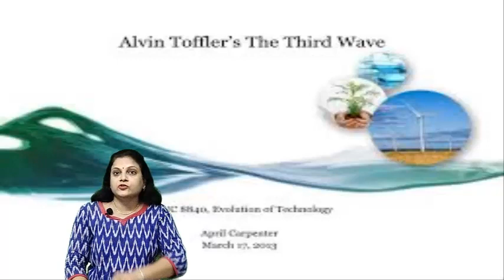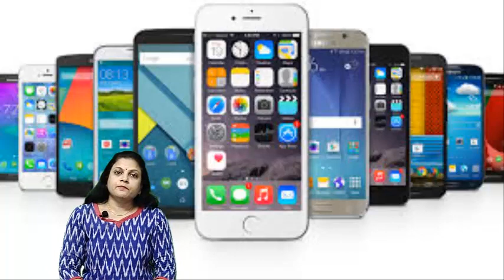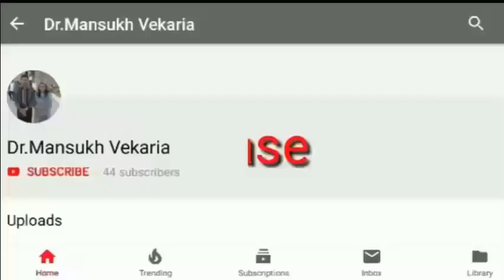Presented By: Jayshree-Rangolia_Vekaria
Presented By:
Jayshree-Rangolia_Vekaria
Special Speech on National Technology Day 11 May : Presented By: Jayshree Rangolia Vekaria
Theme Of this Day: RESTART (Rebooting the Economy through Science,Technology And Research Translations)

Types of Technologies

Information Technology
Transport Technology
Energy Technology
Agriculture Technology
Architecture Technology
Medical Technology
Space Technology
Artificial Intelligence
Organ Transplants
Electronic Funds Transfer
Nuclear Power
Mobile Technology
Genetic Engineering